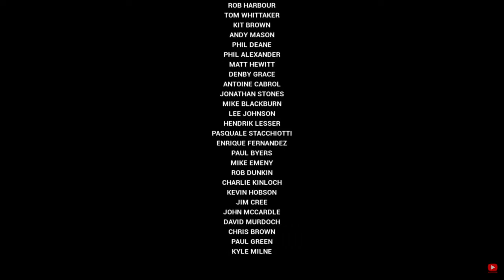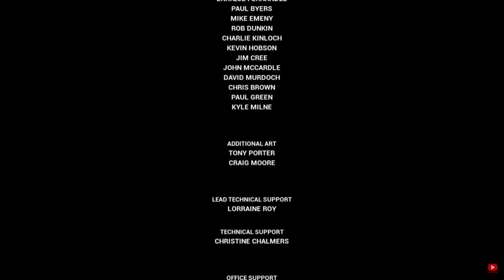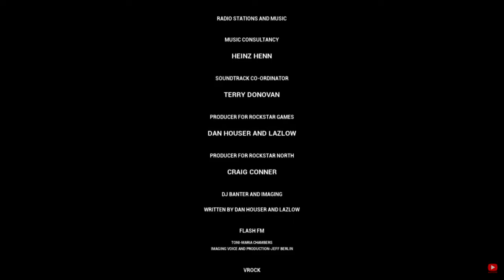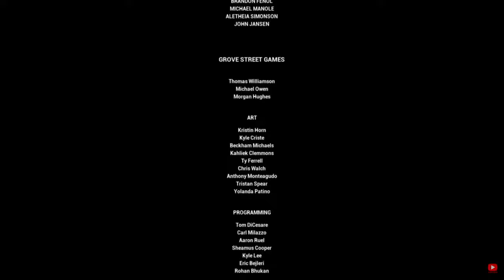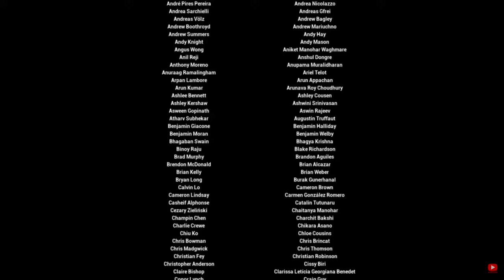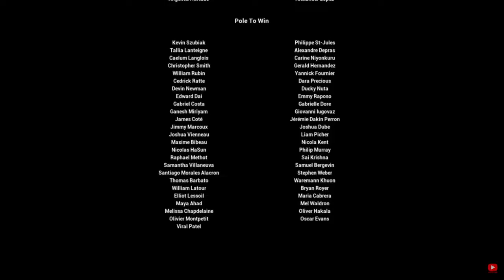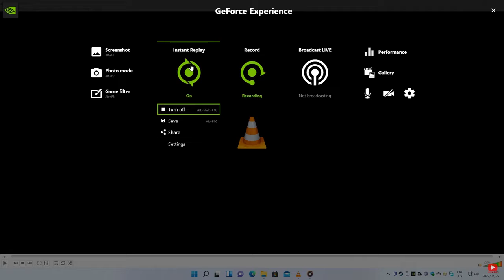Grand Theft Auto Vice City The Definitive Edition Ending Credits PC 1986 2021 HD